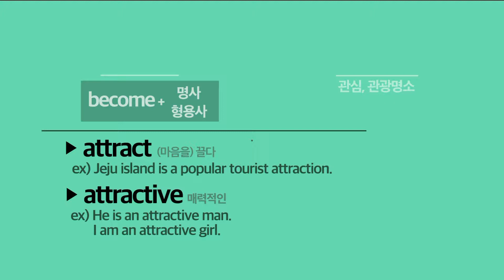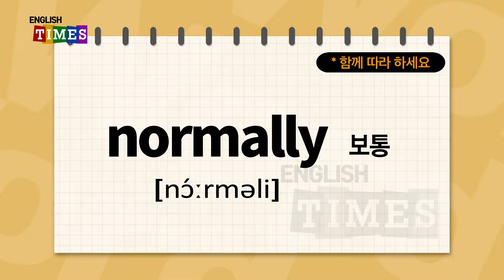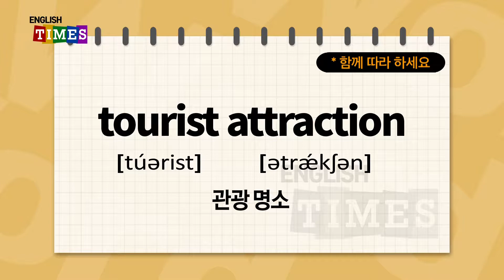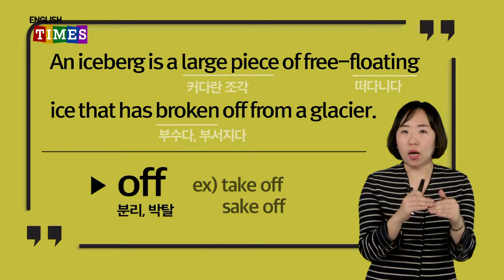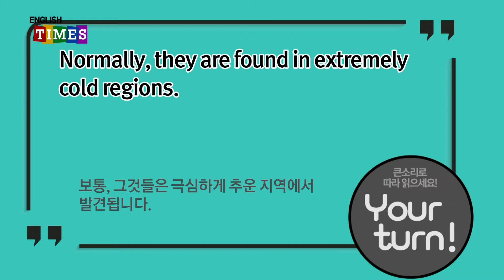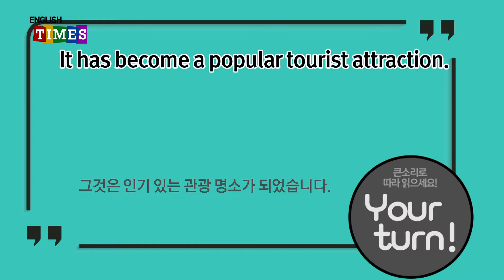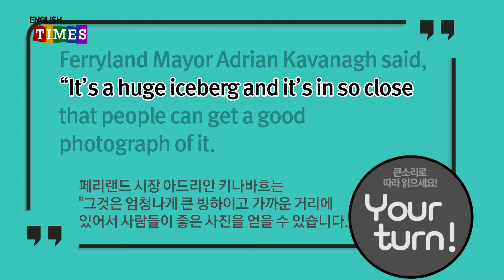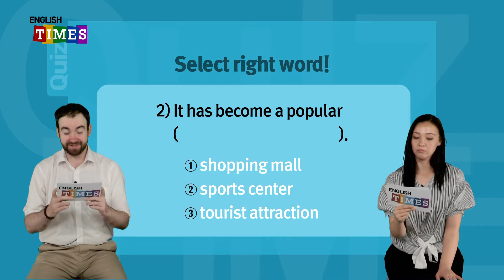ENGLISH TIMES 04회[Aha!]